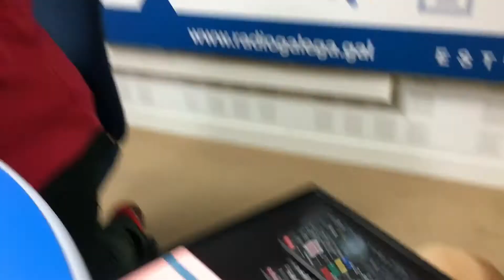VLOG179: Visita do can máis famoso da tv 🐶 | A TARDE RADIO GALEGA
Hoxe Octavio tróuxonos a Fusco, máis coñecido como Allo, o can dos anuncios da tele.
Somos o equipo do programa A Tarde da Radio Galega. Podes escoitarnos de luns a venres de 16:00 a 20:00 ou en calquera momento en